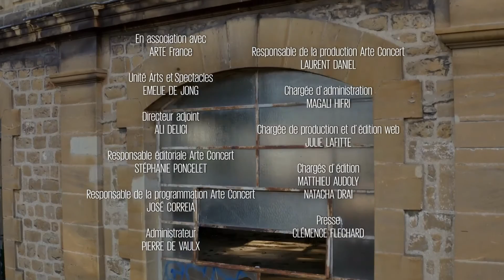PARLOR SNAKES EN SESSION WALKING THE LINE / ARTE CONCERT Cabaret Vert (2020)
Parlor Snakes a un pied de chaque côté de l’Atlantique. Partagé entre la France et les Etats-Unis, le groupe libère un rock racé et sexy où se télescopent garage, blues et influences psyché.